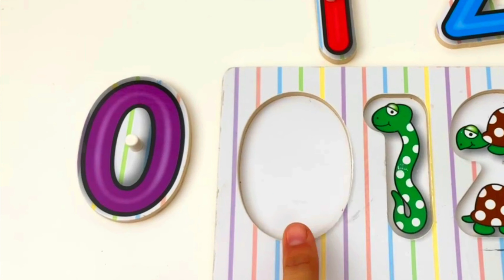Aprende los Números del 1 al 10 con Rompecabezas | Mejor Video Educativo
Vamos a buscar los números ue faltan en el puzle contando los distintos animales que hay dentro dibijados! Aprenderemos los números del 0 al 10!

En Veoveo Kids elaboramos contenido educativo para niños que se basan en el aprendizaje mediante el juego. Nuestros videos se crean con todo tipo de juguetes, enseñando conocimientos básicos para los más pequeños como COLORES, FORMAS GEOMETRICAS, NUMEROS, CONTAR, PALABRAS NUEVAS, ANIMALES, COMIDA y tambien para los más grandes jugamos con combinación de juguetes reafirmando los conocimientos básicos e incluyendo nuevas habilidades como MEZCLAR COLORES, NUEVOS NUMEROS, HABILIDAD DE CONTAR CUENTOS, HERRAMIENTAS DE SOCIALIZACION, CURIOSIDADES, etc.